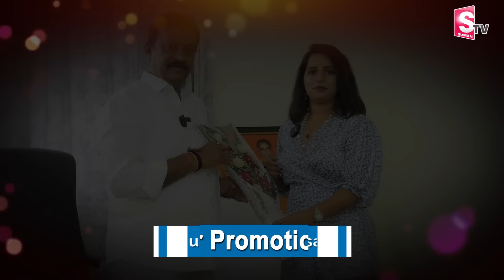Srisailam TDP MLA Budda Rajasekhar Reddy Exclusive Interview | Srisailam Temple Devolopment Works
Watch► Srisailam TDP MLA Budda Rajasekhar Reddy Exclusive Interview | Srisailam Temple Devolopment Works @SumanTVKurnool